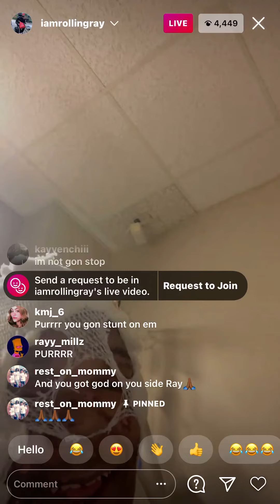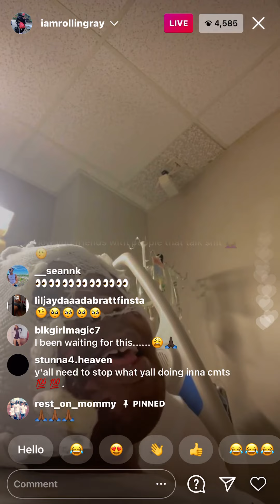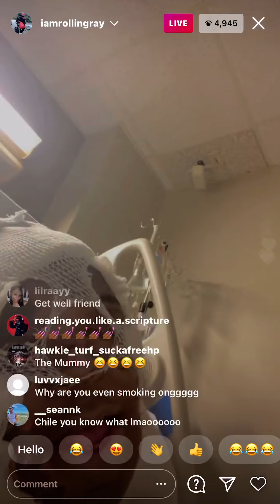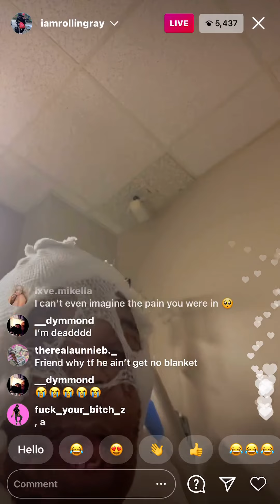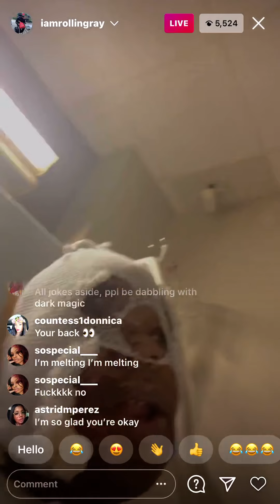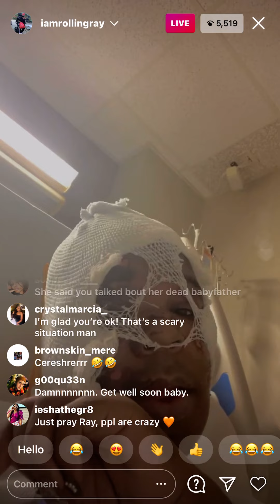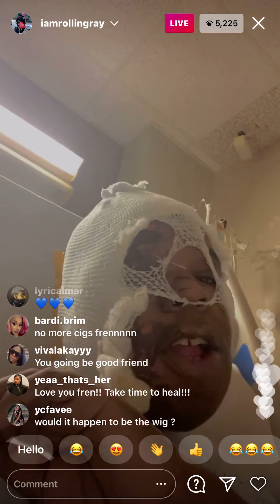ROLLING RAY TALKING ABOUT HIS WIG CATCHING ON FIRE🔥‼️